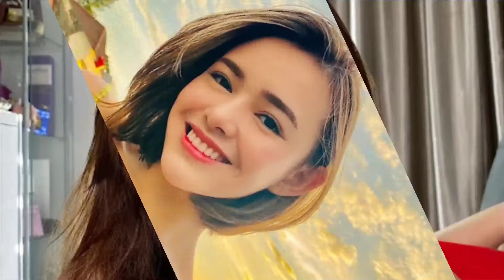Profil biodata Amanda Manopo Pemeran Utama Wanita Sinetron "Ikatan Cinta RCTI"